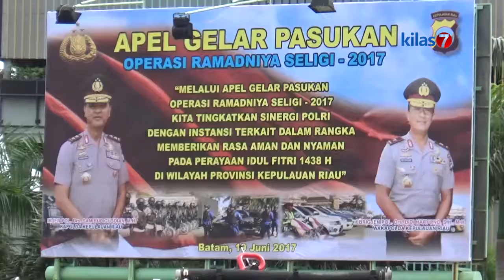Kilas7 TV Batam - Amankan Lebaran, 3.300 Personil Gabungan Disiagakan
Polda Kepri menggelar Apel Pasukan Pengamanan Hari Raya Idul Fitri 1438 Hijriah, yang diberi nama operasi Ramadhaniyah 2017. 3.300 personel gabungan dari TNI, Polri, Instansi Pemerintah seperti Satpol PP, Ditpam serta Instansi lainnya, disiagakan untuk pengamanan operasi di Kepri.